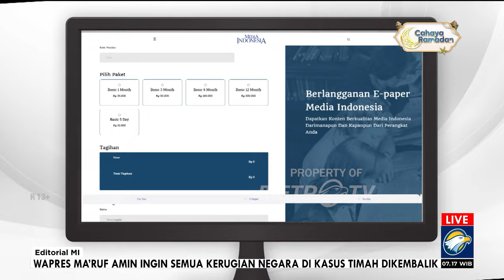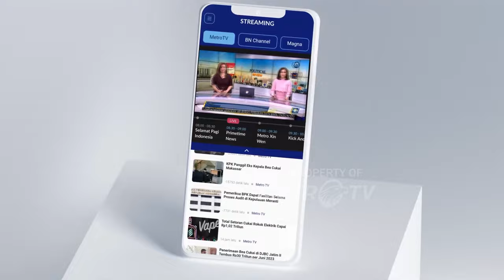Bedah Editorial MI - Cawe-Cawelah Urus Pemudik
LEBARAN sebentar lagi. Sudah menjadi tradisi khas di Indonesia, Hari Raya Idul Fitri selalu dimeriahkan dengan arus mudik yang meninggalkan kota besar untuk kembali ke kampung halaman asal masing-masing.
Jumlahnya pun tidak main-main. Diperkirakan lebih dari 193 juta warga negara yang bakal menjalani ritual mudik pada tahun ini.

Jumlah pemudik pada tahun ini ternyata masih jauh lebih banyak ketimbang suara sah dalam Pemilu Presiden dan Wakil Presiden (Pilpres) 2024 yang mencapai 163 juta suara.

Suasana batin arus mudik tentu tidak sama dengan proses pemilu. Sebab, dari tahun ke tahun, arus mudik dan arus balik telah berjalan nyaris secara autopilot. Tanpa perlu kehadiran komisi negara maupun badan pengawas khusus, mobilitas ratusan juta warga bisa berlangsung dengan damai.

Arus mudik juga berlangsung dengan penuh nuansa silaturahim. Kemacetan di jalur mudik terkadang dianggap sebagai bagian perjalanan hidup sehingga mesti diterima secara pasrah. Meskipun, ada saja kejadian tragis yang dialami pemudik. Sedangkan agenda pemilu, sarat dengan nuansa konflik dan drama politik.

Akan tetapi, seyogianya negara juga hadir secara nyata di agenda mudik yang amat dinanti-nantikan oleh masyarakat luas. Jangan hanya gemar cawe-cawe mengurus agenda politik.

Pemerintah harus memastikan Lebaran kali ini berlangsung aman dan nyaman. Di samping itu, pemerintah seharusnya memberikan kemudahan dan kemurahan bagi masyarakat. Terkhusus, bagi masyarakat kelas menengah dan bawah yang selama ini kondisi perekonomian mereka sudah terhimpit. Sebagian bahkan mudik menggunakan sepeda motor mereka karena ketiadaan pilihan lain.

Selain irit, penggunaan sepeda motor dianggap lebih lincah dalam mengatasi kemacetan lalu lintas. Meskipun, bila menilik ke arus mudik tahun lalu, jumlah kecelakaan tertinggi di saat Lebatan melibatkan sepeda motor.

Tidak jarang, pemudik bersama istri dan anak mereka menempuh perjalanan ke kampung halaman menggunakan satu sepeda motor. Ditambah lagi, mereka membawa sejumlah barang dan tas. Mereka jelas harus mudik dengan risiko dan tanpa rasa aman, apalagi nyaman.

Mereka jelas menyalahi peraturan terkait dengan penggunaan sepeda motor yang semestinya hanya untuk pengemudi dan satu penumpang. Akan tetapi, mereka adalah warga negara yang sudah kehabisan pilihan.

Mudik gratis, baik bagi manusia maupun kendaraaan yang ditawarkan berbagai instansi, memang menjadi pilihan paling logis. Akan tetapi, tawaran itu belum mampu mencukupi seluruh pemudik.

Sedangkan moda transportasi seperti bus dan pesawat justru berperilaku bak lintah darat, alias mengeruk keuntungan terlampaui besar dengan menaikkan tarif tinggi. Kalangan pelaku usaha transportasi seakan kompak untuk menaikkan tarif mereka, bahkan ada yang hingga dua kali lipat.

Memanfaatkan tingginya permintaan di satu sisi dan minimnya ketersediaan armada di sisi lain, mereka berniat meraup laba semata. Aji mumpung suasana mudik. Karena, dengan tarif mahal pun, toh tiket akan tetap ludes terjual.
Kondisi ini juga bukanlah barang baru. Hampir setiap Lebaran selalu terjadi.

Seakan seperti sebuah lingkaran setan yang tidak ada putusnya. Pemerintah pasti mampu untuk memutus lingkaran tersebut. Yang jadi soal, tinggal kemauan dan kesungguhan untuk hadir melindungi rakyatnya yang sedang mudik.